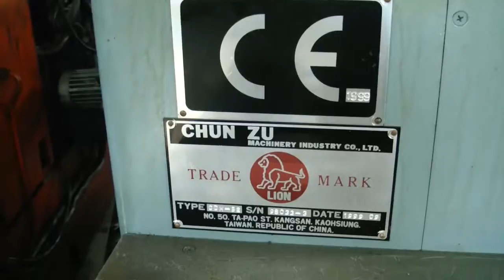two die two blow transfer header Chun Zu CDH52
One 2 die 2 blow Header Chun Zu model CDH52

Max wire diameter                                                              5mm

Max length under head                                                       38mm

Max cutoff length                                                                 54mm

Pieces per minute                                                               350

Heading pressure                                                               22 tons